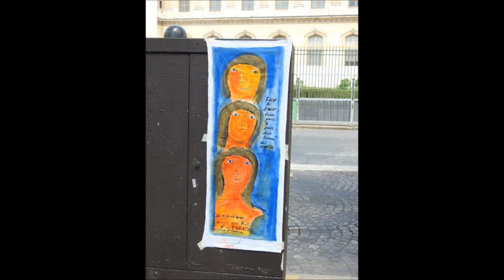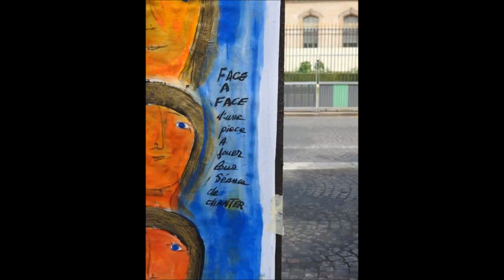Michel Maurice Lode peintre du pont des Arts Juillet 2020. Pendant que je jardine il peint !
Michel Maurice Lode peintre du pont des Arts Juillet 2020. Pendant que je jardine il peint ! Images de Michel Gauret. Le travail quotidien de Michel Maurice.